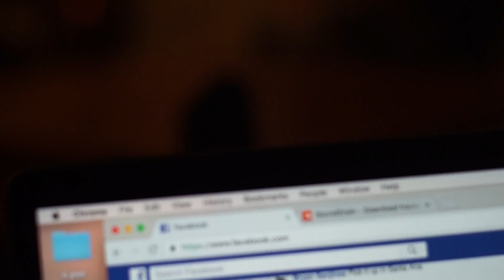BBQ Shrimp in Singapore (Day 7)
Today was our vacation from vacation. Just went to the market and had a family dinner. Tomorrow we resume our activities!